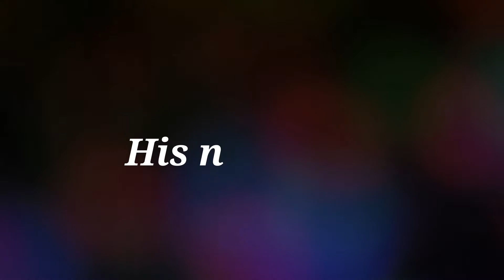AtZeroHealthPoints Stream clips - Funtage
This is made for my friend, he sometimes streams on twitch and i want to show him how well he does.